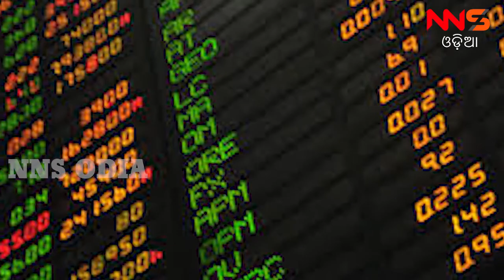Share_Market Analysis | NNS ODIA